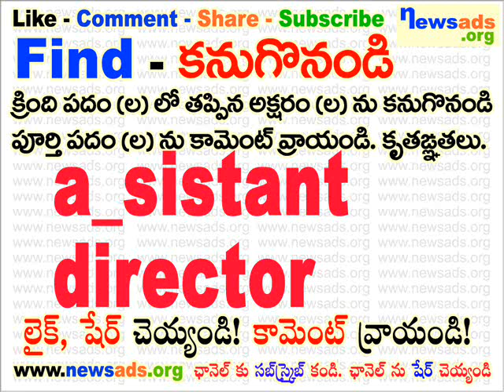a_sistant director